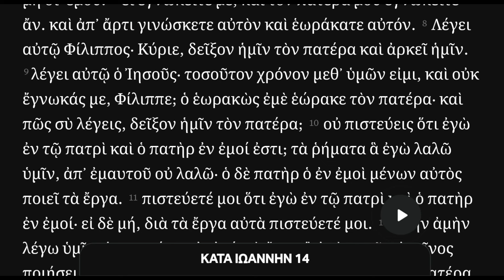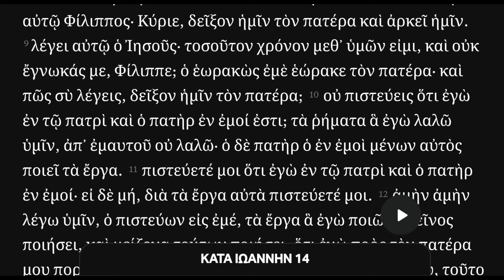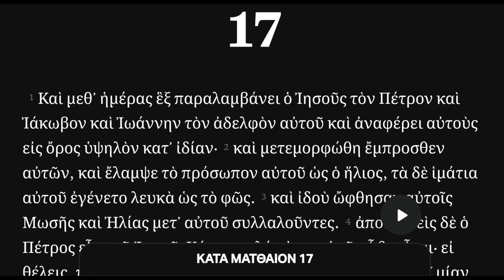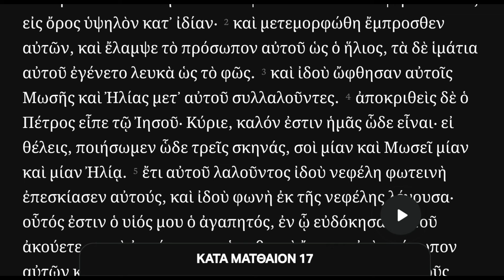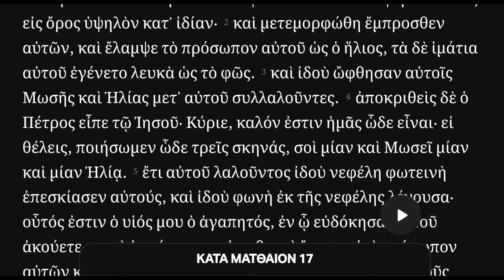Απάντηση για το Ιωάννη ευαγγέλιο κεφ.14